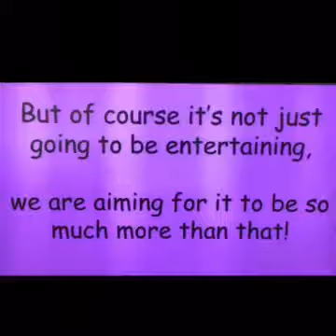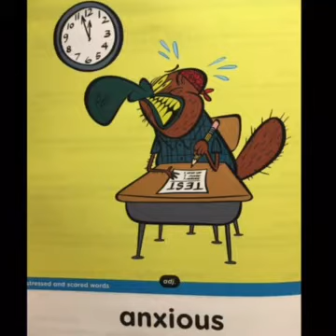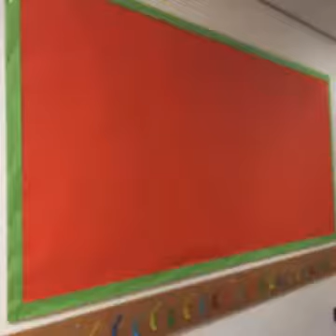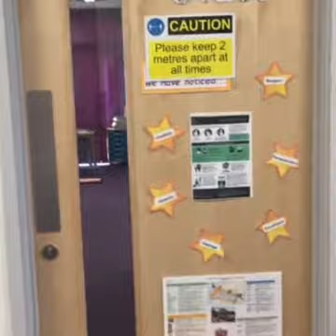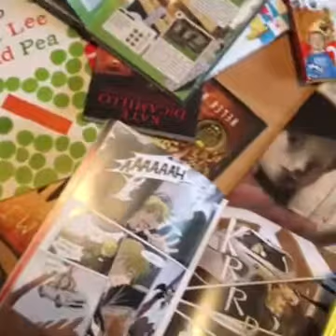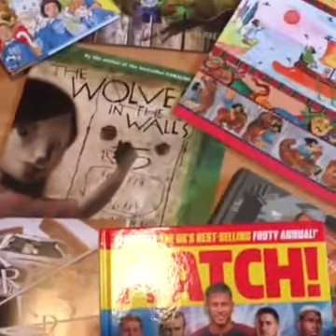Hardingstone - Welcome to Year 4